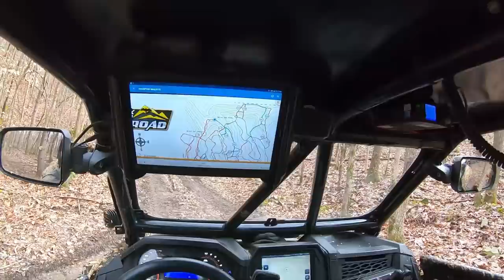Hawk Pride 2/2020 Day 2 Part 1 (In Search of a New Trail)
We spent the first hour or so of day 1 trying to find a new trail called "Fatty's Crack". Unfortunately we never found it but it'll give us something to look forward to next trip. Ricky and Jessica joined us for day 2. Like day 1, it was a amazing day of riding.